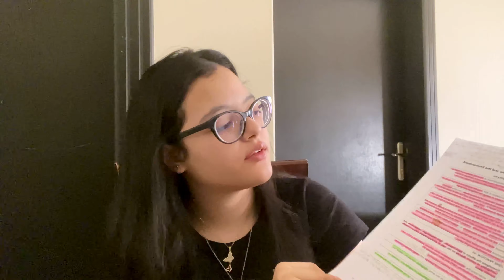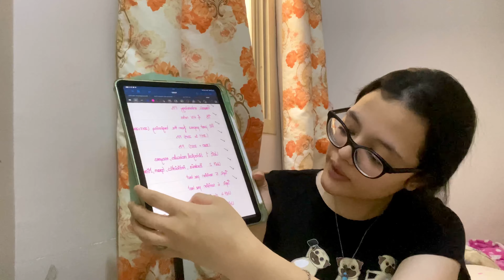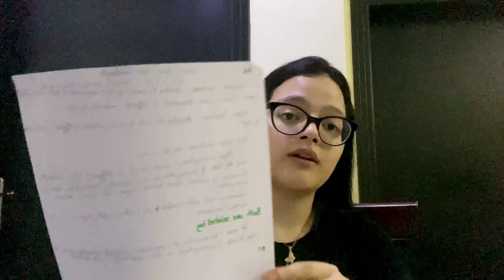GRWM+ vlog my unit 4 board exam | Rinad Gobara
FAQs
-Age? 16
-Grade? 12th
-ethnicity? Egyptian and live in ksa